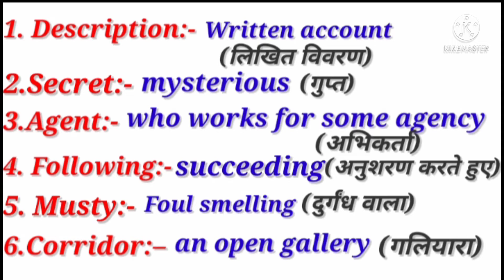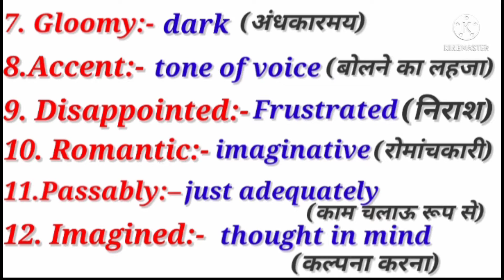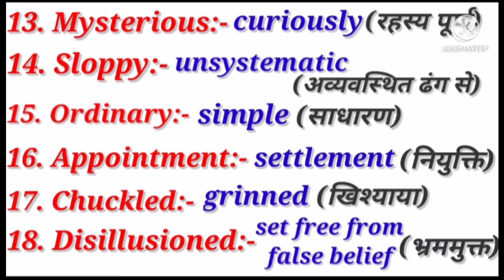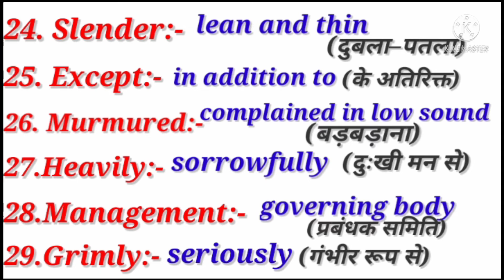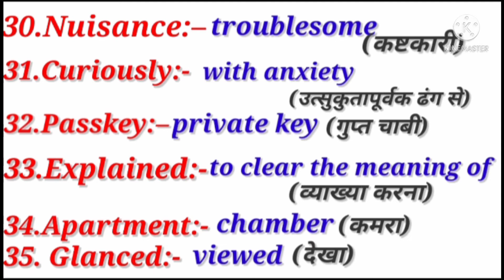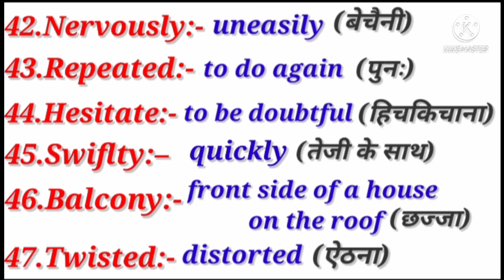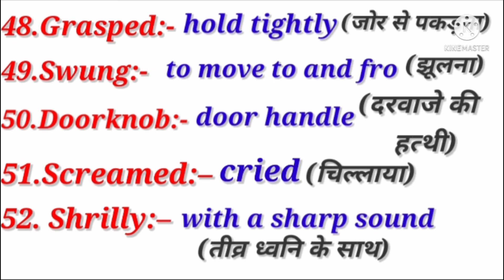Class-10th English chapter-3 (The Midnight Visitor)Difficult words/ Word meanings.